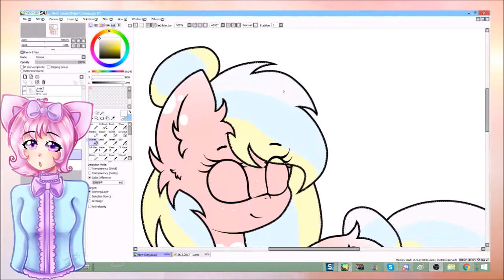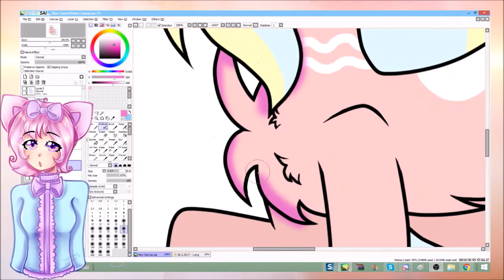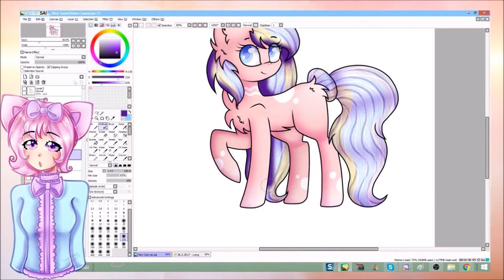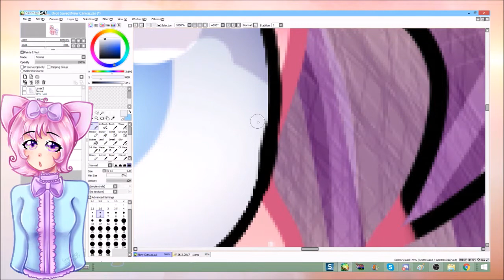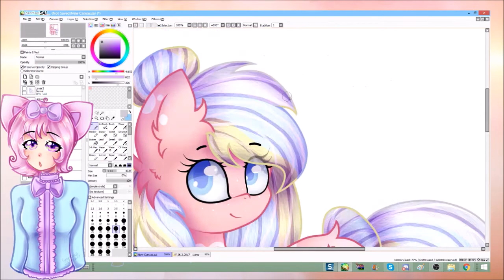MLP Speedpaint - Perry Pink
Hi long time I didn't be here
I'm back with new video, hope you enjoyed
Skype - Rooli R TV\rona
Art trades: Open
Commission: Closed
Collabs: Open
Request: Closed